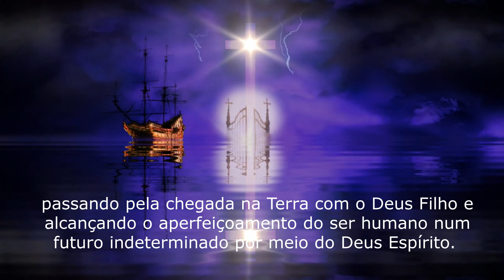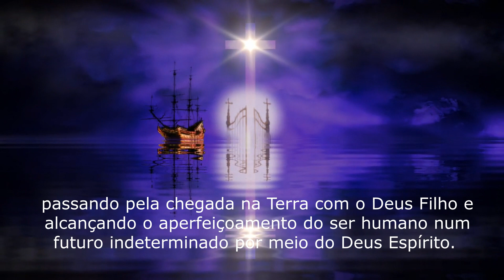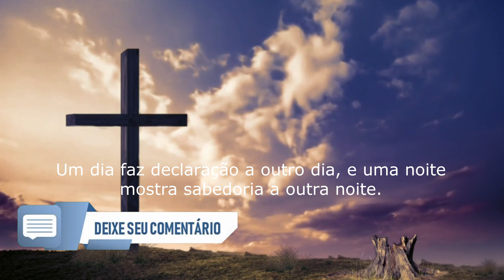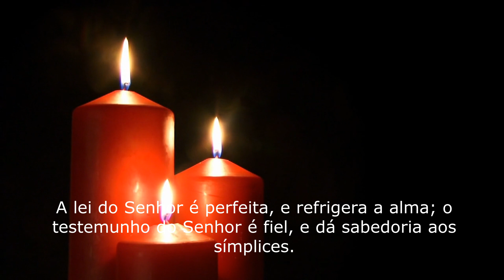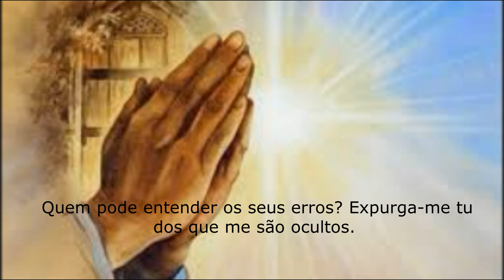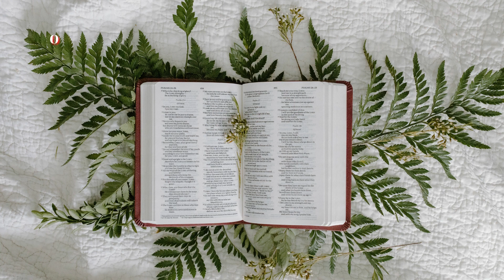SALMOS 19 - O SALMO DA EVOLUÇÃO ESPIRITUAL QUE ATRAI BOAS ENERGIAS E AFASTA A NEGATIVIDADE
Pesquisa relacionada ao assunto:
orações poderosas
salmos
Deus
orar